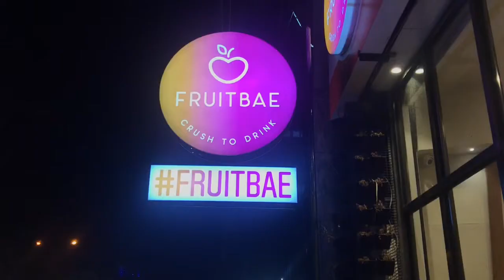FRUITBAE // Bloopers @ fruitbae🍉🍋🍊🍍